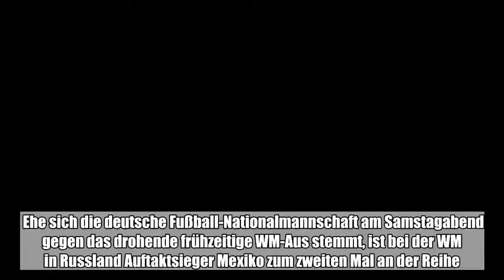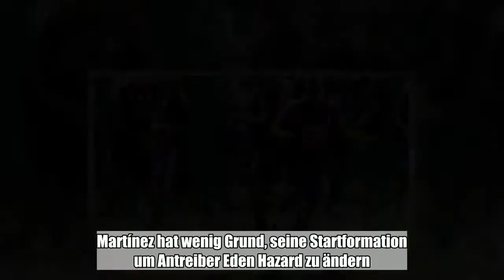Ehe sich die deutsche Fußball-Nationalmannschaft am Samstagabend gegen das drohende frühzeitige WM-A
Ehe sich die deutsche Fußball-Nationalmannschaft am Samstagabend gegen das drohende frühzeitige WM-Aus stemmt, ist bei der WM in Russland Auftaktsieger Mexiko zum zweiten Mal an der Reihe.:

  Ehe sich die deutsche Fußball-Nationalmannschaft am Samstagabend gegen das drohende frühzeitige WM-Aus stemmt, ist bei der WM in Russland Auftaktsieger Mexiko zum zweiten Mal an der Reihe. Sechs Tage nach dem 1:0 über die DFB-Auswahl ist Südkorea (17.00 Uhr MESZ/ARD) in Rostow am Don der zweite Gegner. Die Asiaten hatten zum Auftakt durch ein Elfmetertor 0:1 gegen Schweden verloren. Im ersten Spiel des Tages (14.00 Uhr MESZ/ARD) tritt Mitfavorit Belgien im Moskauer Spartak-Stadion gegen Tunesien an. Die Belgier waren in der Gruppe G mit einem glatten 3:0 über WM-Neuling Panama gestartet, Tunesien unterlag England erst in der Nachspielzeit noch 1:2.  BESTÄTIGUNG I: Die Mexikaner wollen bei ihrem zweiten WM-Auftritt beweisen, dass der Sieg über den Weltmeister kein Zufall war. Kleiner Unterschied zum Deutschland-Spiel: Diesmal sind die Grün-Weiß-Roten Favorit und wehren sich gegen die aufgekommene Euphorie. „Der Triumph im ersten Spiel bringt uns gar nichts, wenn wir gegen Korea und Schweden keine gute Leistung bringen”, sagt der frühere Leverkusener Torjäger Chicharito. Marco Fabián von Eintracht Frankfurt fordert: „Wir müssen ein neues Kapitel aufschlagen.” Den Südkoreanern droht 16 Jahre nach dem überraschenden vierten Platz in der Heimat erneut ein frühes WM-Aus. Der Besuch von Staatspräsident Moon Jae In soll als Motivation dienen. BESTÄTIGUNG II: Gegen Panama hatten die Belgier eine Halbzeit lang Schwierigkeiten, dann gab es noch einen standesgemäßen Erfolg. Auch gegen Tunesien ist die hoch veranlagte Mannschaft des spanischen Trainers Roberto Martínez favorisiert. Martínez hat wenig Grund, seine Startformation um Antreiber Eden Hazard zu ändern. Die angeschlagenen Abwehrspieler Thomas Vermaelen und Vincent Kompany sind noch nicht bereit für einen Einsatz. Tunesien darf sich nach der unglücklichen Niederlage gegen England nichts mehr erlauben. Trainer Nabil Maaloul wird sein Team daher möglicherweise offensiver aufstellen und auf zwei bis drei Positionen umbesetzen. Torwart Mouez Hassen ist nach seiner Schulterverletzung nicht mehr einsatzbereit. (dpa)